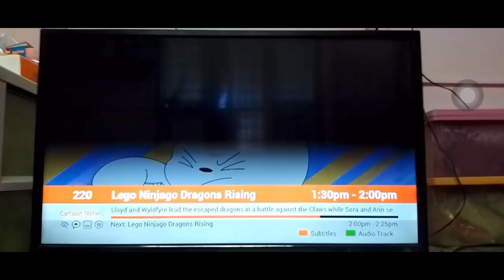Dumaguete City - Poblacion No. 4 (Barangay 4)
Dumaguete City - Bagacay
Dumaguete City - Junob